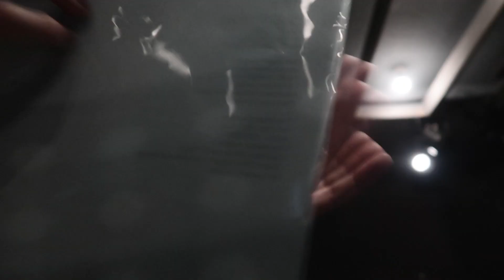Vocal Pre-Production #2 | CONCERTO MOON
CONCERTO MOON